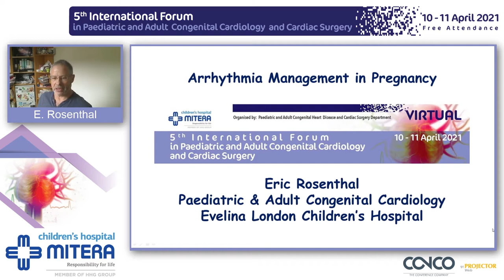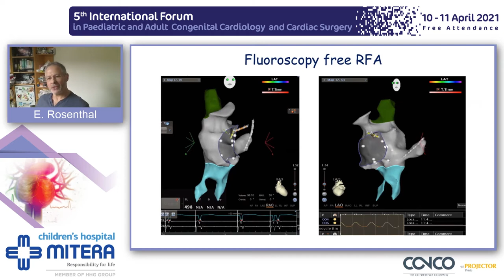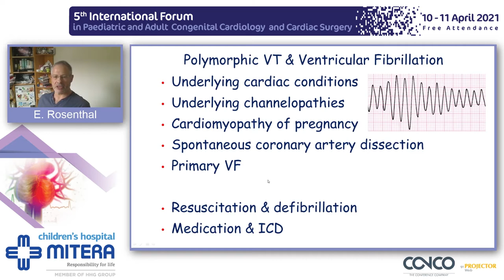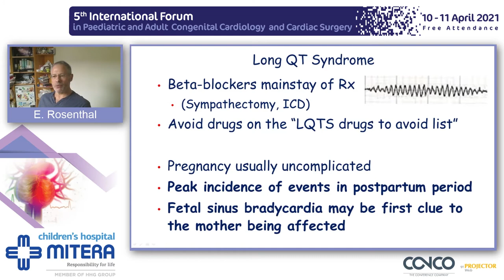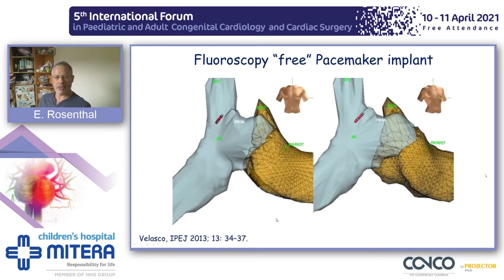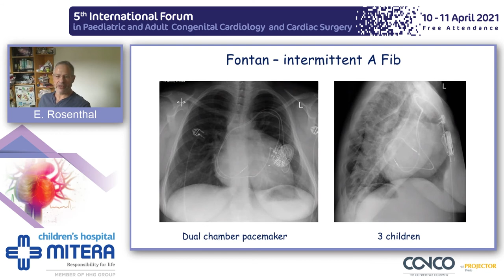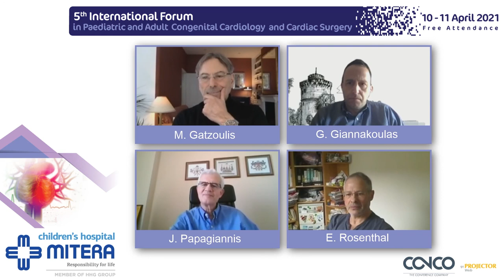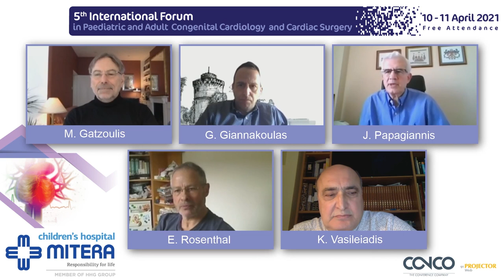Approach to Arrhythmia Management in Pregnancy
Forum: 5th International Forum in Paediatric and Adult Congenital Cardiology and Cardiac Surgery
Speaker: Eric Rosenthal, MD, FRCP Consultant Paediatric and Adult Congenital Cardiologist, Evelina London Children’s Hospital, St Thomas’ Hospital Lambeth Palace
Road London SE1 7EH UK